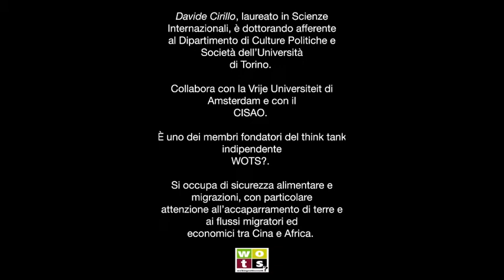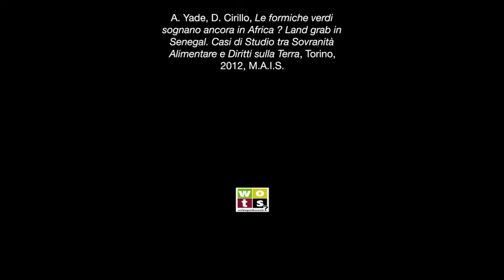WOTS? Seminario land grab Centro Studi Africani, Cirillo, 3/6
Seminario organizzato dal prof. Egidio Dansero (Università degli Studi di Torino) e ospitato dal Centro Studi Africani, dal titolo: Investimenti diretti sulla terra in Africa Subsahariana: ...Ombre e Luci.

Germana Chiusano: presentazione del libro "Ori d'Africa: terra, acqua, risorse
minerarie ed energetiche" ‐ a cura di G. Chiusano e E. Dansero

Awa Yade -- Davide Cirillo: Corsa alla terra: chi gareggia, vince e perde in
Senegal?

Astrig Tasgian -- Casi di land grabbing in Mali

Nadia Tecco ‐ Terra in Africa: mai così abbondante!

Dibattito

Conclusioni: Egidio Dansero

Video di Paolo Marinaro

Musica Intro: Pape Et Cheikh (Senegal) - Mariama